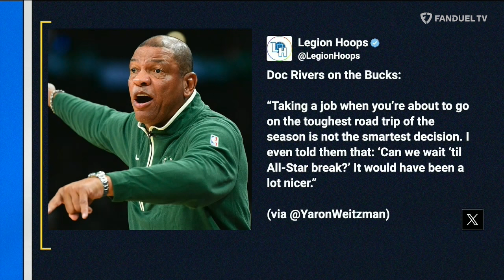Giannis and Dame Beef? Bucks Continue to Struggle with Doc Rivers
On today's episode of 'Run It Back' on FanDuel TV LIVE co-hosts Michelle Beadle, Shams Charania, Lou Williams, and Chandler Parsons talk about the recent drama within the bucks organization with Doc Rivers and Damian Lillard leaving Giannis off his top 5 list.

00:00 DOC RIVERS
07:04 GIANNIS
11:00 DAME TOP 5